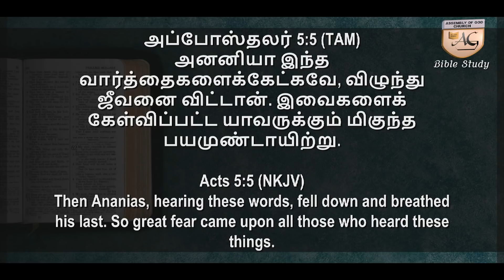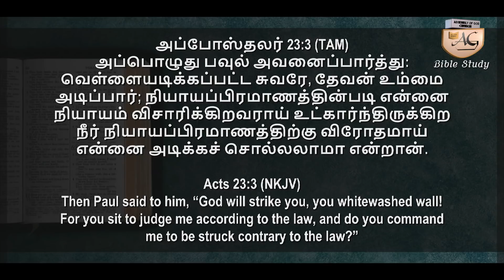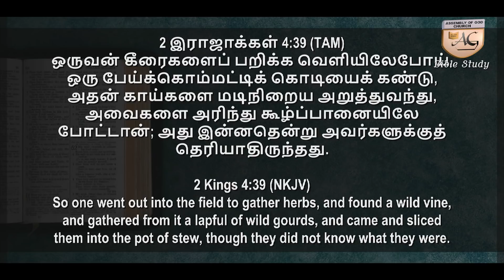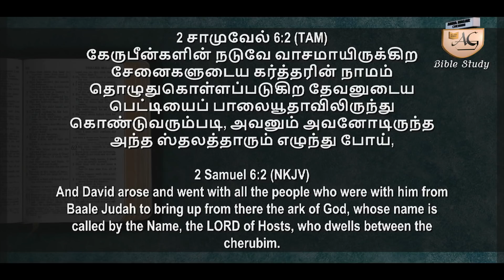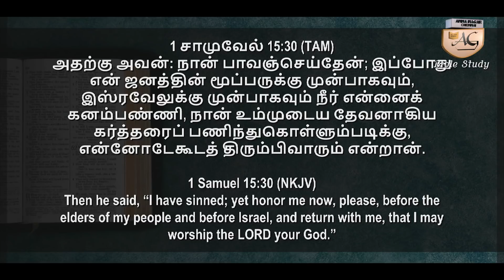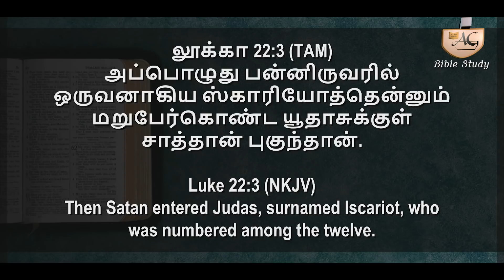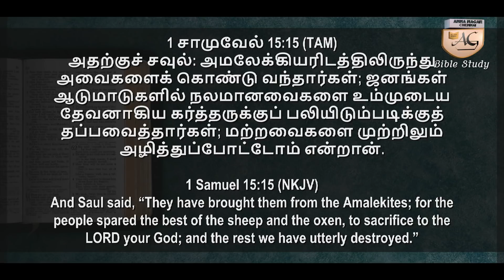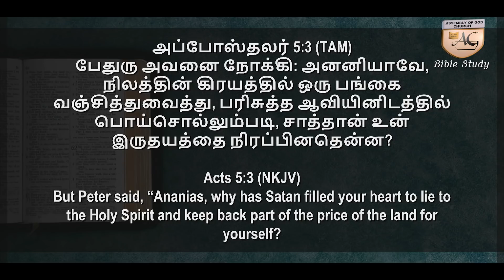31st May 2020 | BIBLE STUDY | ACTS 5:1-11 | AG CHURCH ANNA NAGAR , CHENNAI 102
31st May 2020 | BIBLE STUDY | ACTS 5:1-11|  Message by Rev. A. Abraham Thomas | AG CHURCH ANNA NAGAR , CHENNAI 102